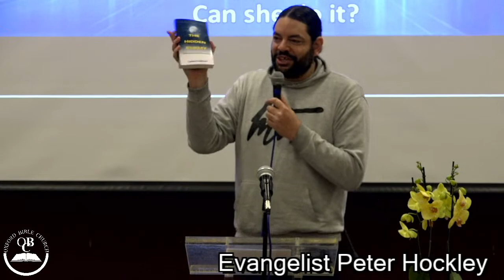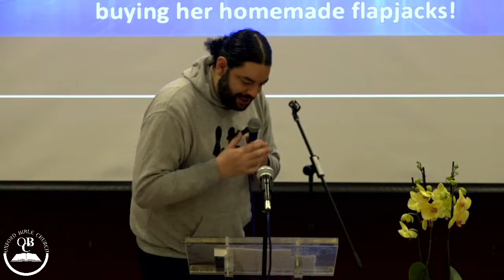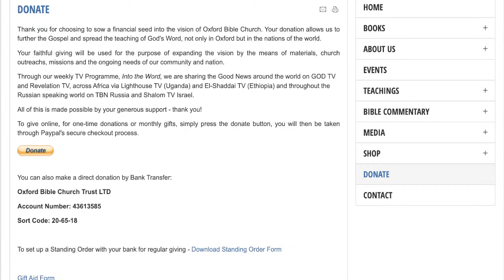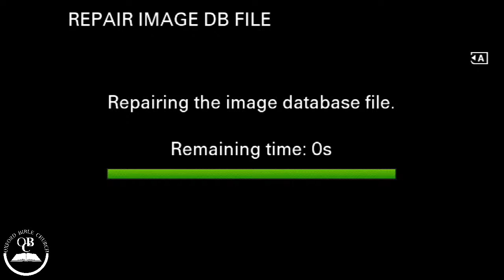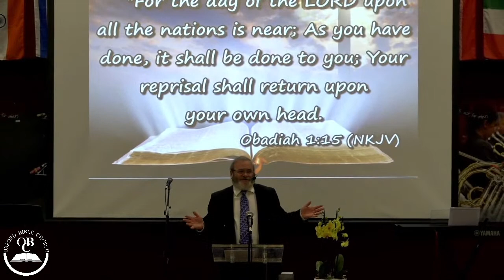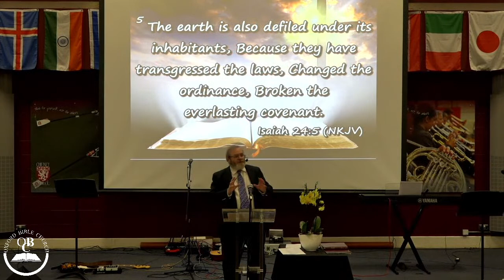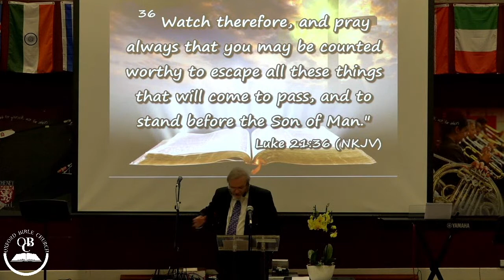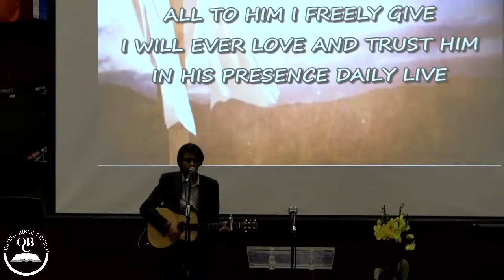🔴 LIVE | 11AM - Pastor Derek Walker: The Day of the Lord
Join us LIVE at 11AM for our Sunday Service live stream at OBC. Pastor Derek Walker will be preaching the Word of God on the subject of ‘The Day of the Lord’.